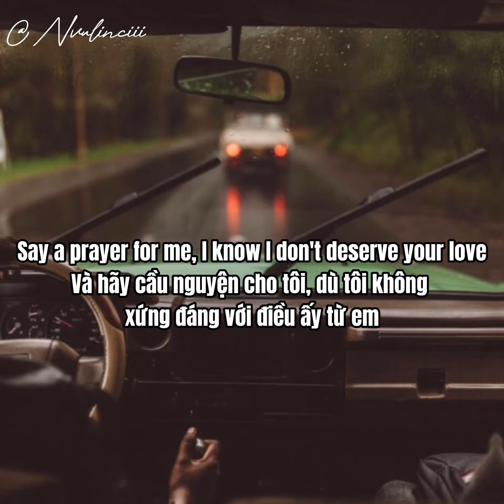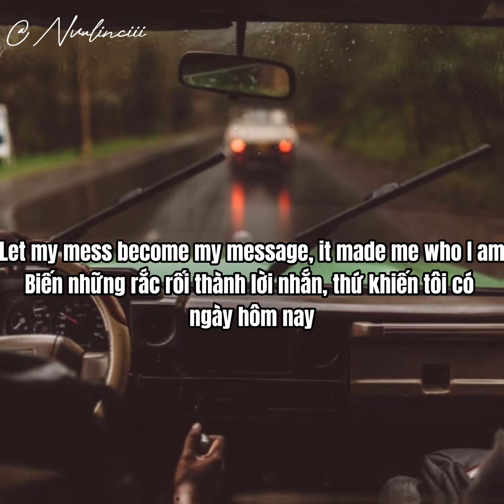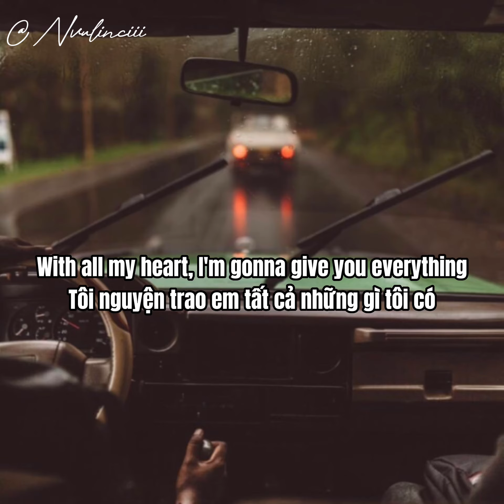With All My Heart - ILLENIUM, JVKE (lyrics + vietsub)